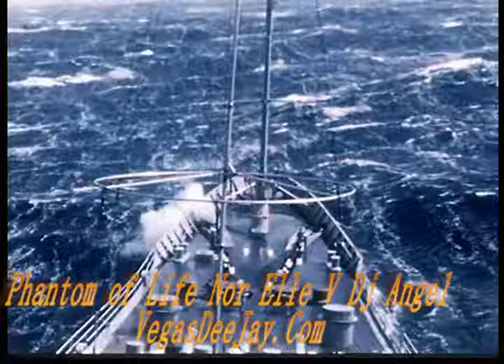Phantom of Life Nor Elle V Dj Angel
Nor Elle Phantom of Life video remixed by Dj Angel